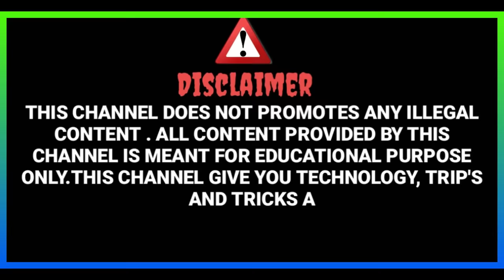Tamil Movie Double Meaning Thug Life🫦🔥 | Double Meaning Comedy | PART _ 4 | SD Trolls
If you would like to remove any movie clips i have used in this video, send a email to and your clips will be removed immediately. We have invested lot of time and effort to raise this channel. I am happy to give the revenue to you.